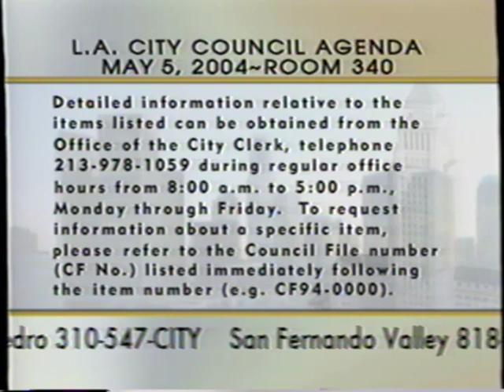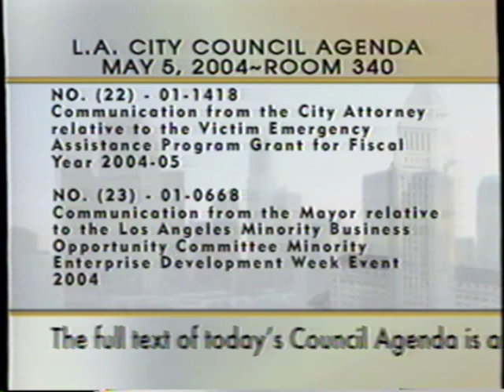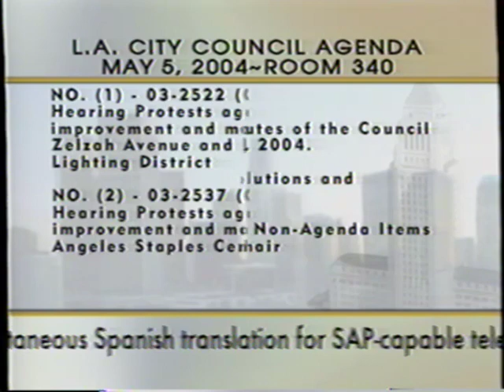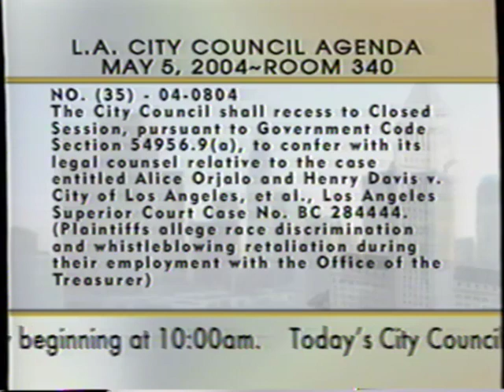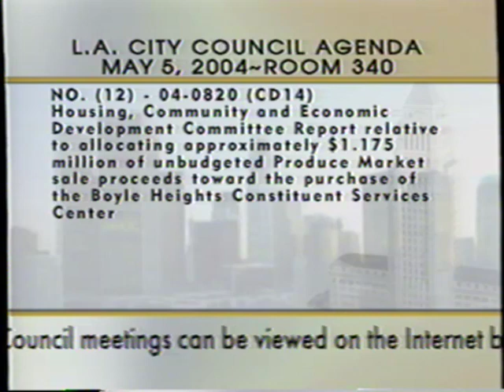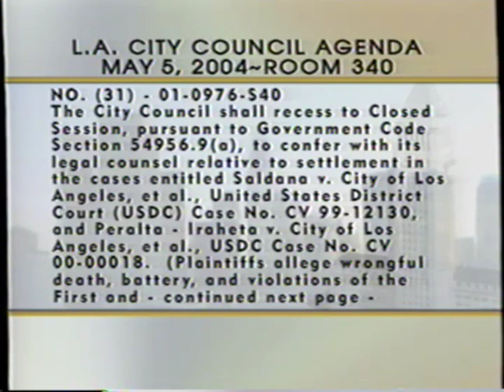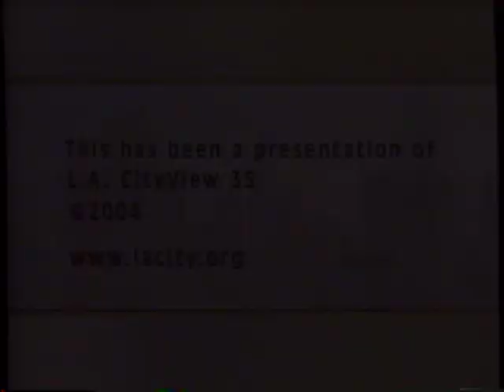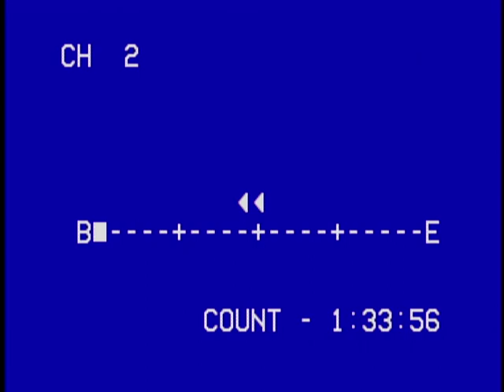Regular City Council - 05/05/04